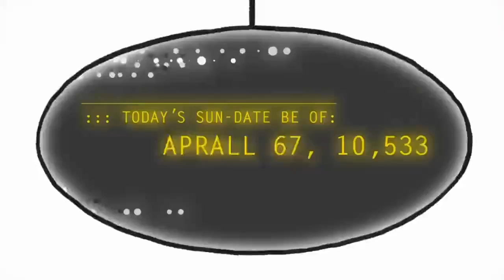DJL4 (Remix) - beats for friend's VOL.3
Go support DJL4 on Soundcloud
Video Edited by Buck_shot419
ADD ME ON TWITTER WE ARE